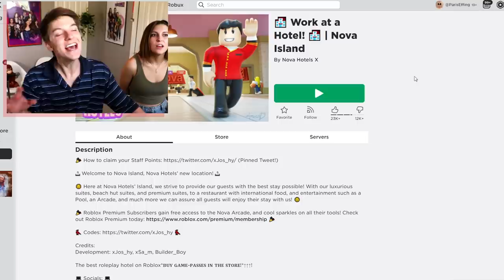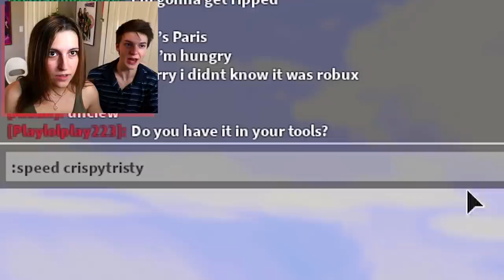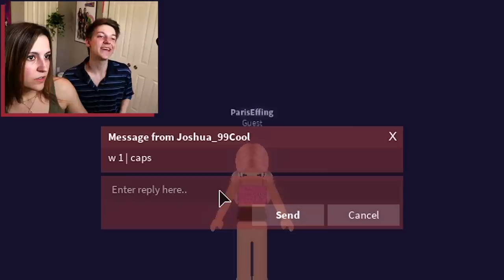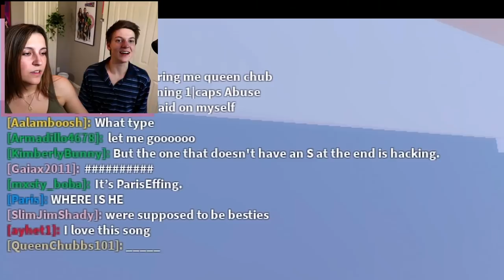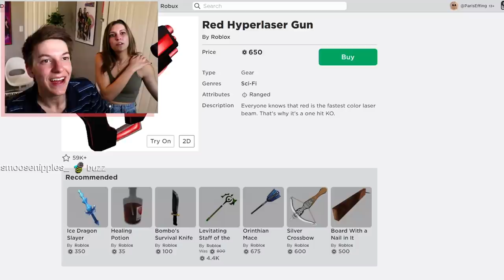We ran a hotel to the ground with admin powers in Roblox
admin time! left chat open on the left towards the end, oopsies!